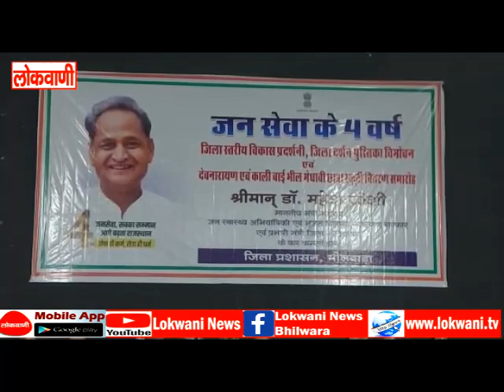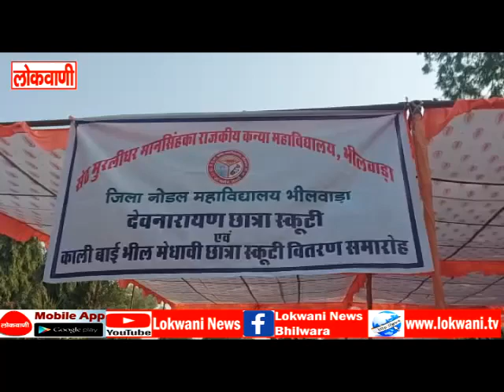राज्य सरकार के चार वर्ष पूर्ण होने पर विकास प्रदर्शनी का शुभारंभ